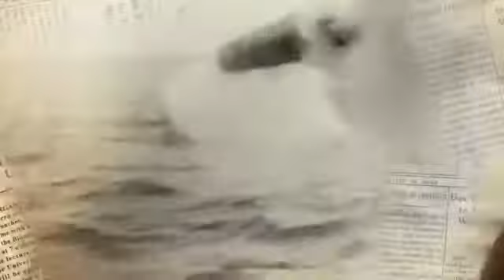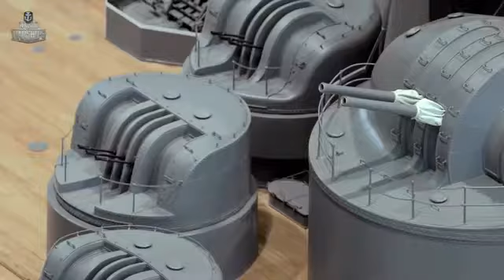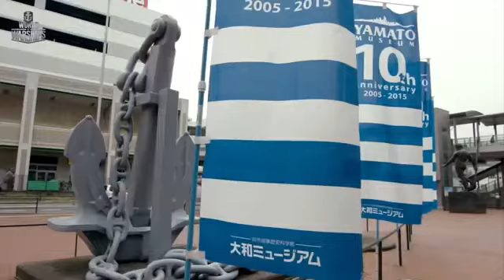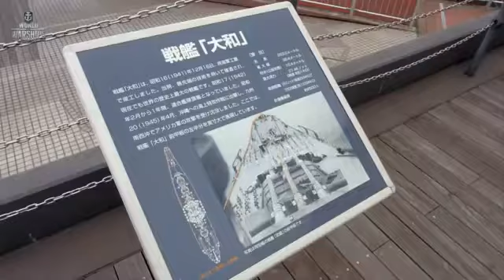Naval legend Yamato..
World War ship legend history.